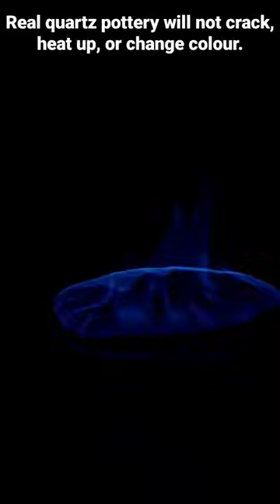Pyromaniac test for clay quality | Проверяем керамику на качество | lale-gül | yanıyor